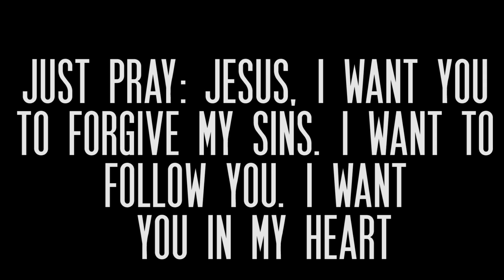Good News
Kids Share The Gospel With Kids. This is the Good News, the message of what Jesus Christ has done for us and our lives. We want to let the whole world know what he has done for us. Please share!